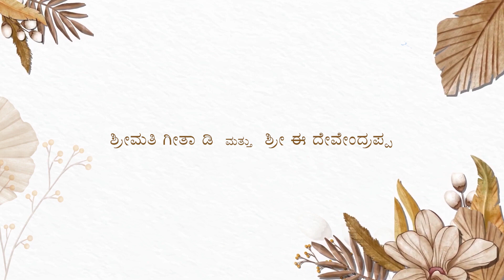Megha + Koushik - 01